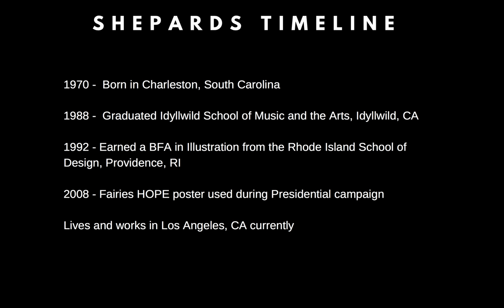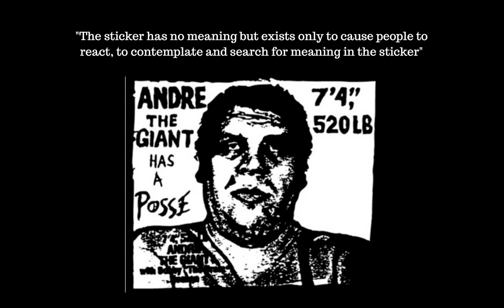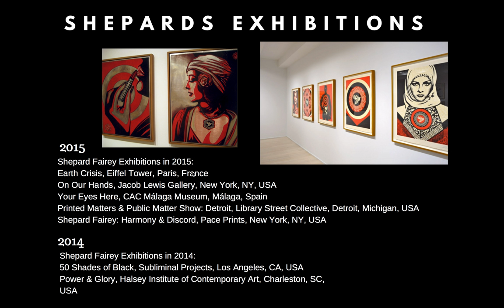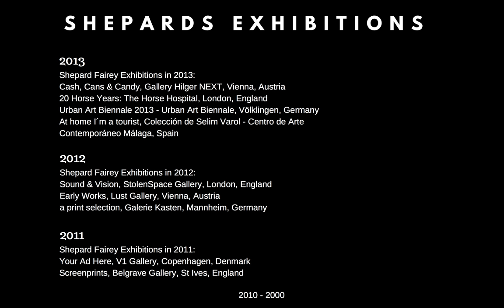Shepard Faireys Presentation